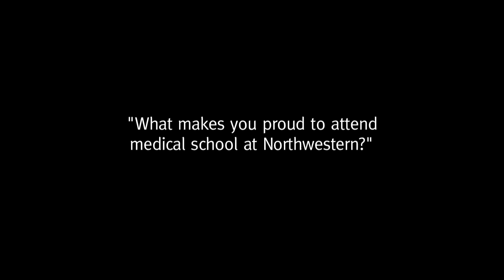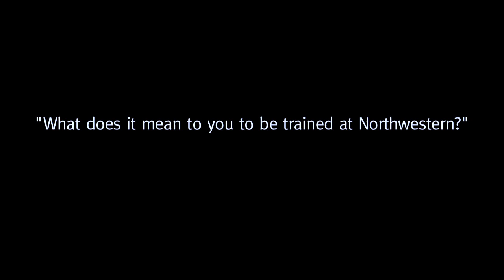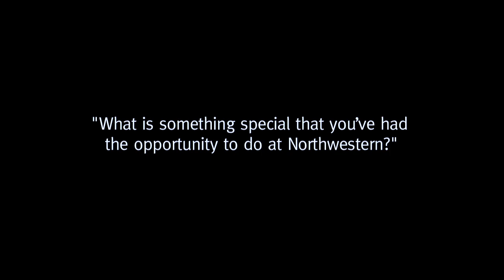The Advantages of Northwestern University Feinberg School of Medicine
Fourth-year medical student Tamika Smith talks about her experience at Northwestern University Feinberg School of Medicine.

Created by Exclaim Inc., on behalf of Northwestern University Feinberg School of Medicine.